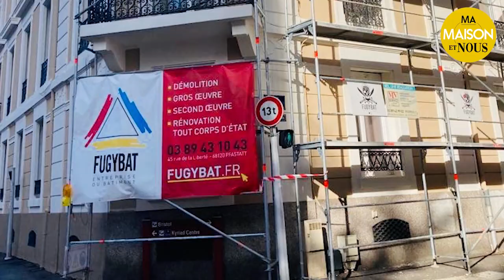Investissement Mulhouse centre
Un dossier spéciale investissement sut Mulhouse centre.
Pourquoi investir sur Mulhouse, retrouvons toutes les infos avec Monsieur Fedal, expert dans le domaine de la réhabilitation de biens.